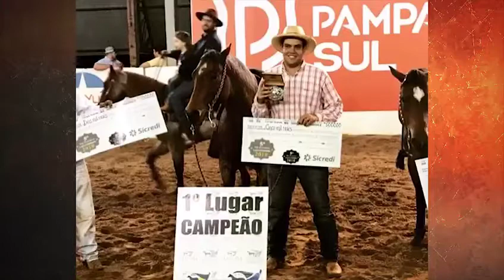Lote 53 - LEILÃO MAX QM 2020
‼️‼️‼️ *Lote 53*‼️‼️‼️

*DUAL FROM HEAVEN*

FEMEA – ROSILHO - 25/10/2008 – P138671
Vendedor: VINICIUS ABDULAHAD HILDEBRAND

🏆*27,5 PTS e RMT em Laço Comprido Técnico na ABQM*

🏆* Campeã no 5° MS OPEN DE LAÇO COMPRIDO 2018- Ab. e Am.*

🏆* Resevada Campeã no 13° CAMPEONATO NACIONAL DE LAÇO COMPRIDO  - Aberta.*

✅*P+ de SHINERS SAN BELL*

SEU PAI *HA DUAL CD PLAYER*
Importado. ABQM Awards 2017 como melhor  Reprodutor Laço Pé.
2º Melhor reprodutor em Laço Comprido Técnico
Pai de campeões em várias modalidades tendo seus filhos mais de 1247,5 pts ABQM e mais de R$ 30mil em ganhos na ANCA entre eles:
* DUAL RED PLAYER 147,75 pts na ABQM Campeão Copa Campeões ABQM 2016 Laço Pé Am
*DUAL LITTLE CHAT, 95,50 pontos e RMT Superior Amador em Laço Cabeça pela ABQM
*NOBLE RED DUAL, Campeã Congresso ABQM – Laço Comprido tec .
*DOC JAY DUAL, Res Campeão Congresso ABQM Expointer Laço Comprido Armada
*SISSY PLAYER DAN, Campeã Nacional ABQM Laço Comprido Tec Ab Jr;

*NITRO DUAL DOC*.
IMPORTADO ,U$ 61.671,00
Seus filhos já ganharam mais de 300,000 Como :
-NITROUS CUTTER, U$ 46,865,00, Res Campeão Music City Open Futurity
- DUAL WITH CHRISTY, U$ 45,613,00, Campeão 2008 NCHA Limited Non-Pro Super Stakes;
- PINK NITRO GLYCERINE, U$ 24,573,00, 6º.L NRCHA Non-Pro Futurity;
No Brasil é pai de
*FRECKLED DUAL CGV – 53 pts na ABQM - campeã Pré-Futurity de laço Comprido , Reservada Campeã  Campeonato Nacional de Laço Comprido 2017 ;
* QUITE DUAL   Camp. VI Copa dos Campeões, PF e  II DERBY Laço em dupla ;
* TYNA MOON DOC,  Res. Camp. 11º Campeonato Nacional de Laço Comprido
* HA NITROS ROYAL JAZZ,  pts em apartação -  4º Lugar Derby ANCA 2008,
*NITRO  CHICOLENA : Pontuado em Três Tambores

SUA MÃE *DUALLY FROM HEAVEN*:
Importada.
Mãe de *CD OLENA PEP, Res.Campeão do Congresso ABQM/15 em Working Cow Horse  *CD FIRE BOON 7º lugar no 2º Potro do Futuro de Apartação ABTCA/11 , Top 10 no Campeonato Nacional ABQM/13 em Laço Pé  *ANGEL PLAYGUN, 6º lugar no 4º Potro do Futuro PH Eventos/14 em Laço Cabeça (Aberta),

*DUAL PEP*, U$ 313,192,00. Campeão NCHA Open Classic. É o 5º. Maior produtor de cavalos de Apartação tendo seus filhos ganhos de mais de U$ 25 milhões, entre eles: DUAL REY ME, U$ 814,000. Tri Campeão Mundial NCHA Open, Campeão NCHA Open Super Stakes Classic; Campeão Mundial AQHA; DUALLY LENA, U$ 394.988,00, Campeão NCHA Super Stakes Non-Pro Gelding Stakes. Um dos principais avôs maternos de cavalos de Apartação e WCH, tendo suas filhas produzido ganhadores de mais de U$ 15 milhões, como: SISTER CD, U$ 815,296, 2x Campeão Super Stakes Classic; MERADA CLONE, U$ 418,000; MOVIN DOWNTOWN, U$ 346,715, Campeão Millionheir Derby, ROYAL FLETCH, U$ 235.852,00 Campeão NCHA Futurity Ab; IM COUNTIN CHECKS, U$ 514,00; DONT LOOK TWICE, U$ 450,000, etc... No Brasil, os filhos de DUAL PEP já somam 304 pontos e ganhos de R$ 50.461,00 pela ANCA